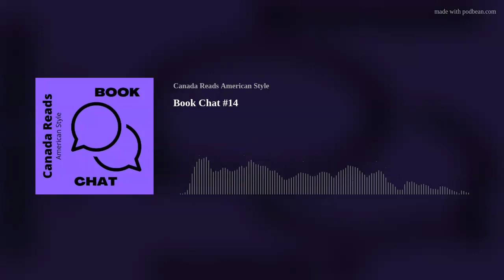Book Chat #14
Rebecca and Tara chat about what they are reading and what they've recently read!
(Side note: Rebecca said "palatable" but meant "palpable".  Ha!)
Rebecca (@canadareadsamericanstyle):
Everyone in My Family Has Killed Someone by Benjamin Stevenson
In Search of April Raintree by Beatrice Mosionier
The Future by Catherine Leroux; translated by Susan Ouriou
Denison Avenue by Christina Wong and Daniel Innes
Dearborn by Ghassan Zeineddine
Tara (@onabranchreads):
Leaving Earth by Helen Humphreys
Imagining Imagining: Essays on Language, Identity and Infinity by Gary Barwin
The Winter Knight by Jes Battis
Starling House by Alix E. Harrow